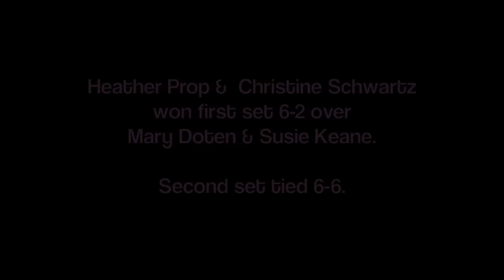Hinsdale Challenge 2010 Womens Final Tiebreaker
Heather Prop & Christine Schwartz
defeated
Mary Doten & Susie Keane
6-2, 7-6